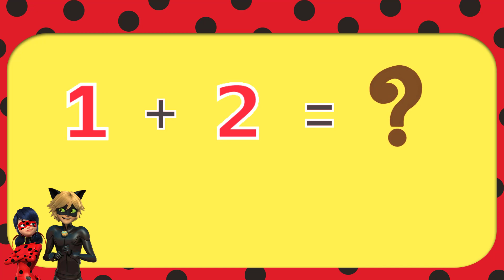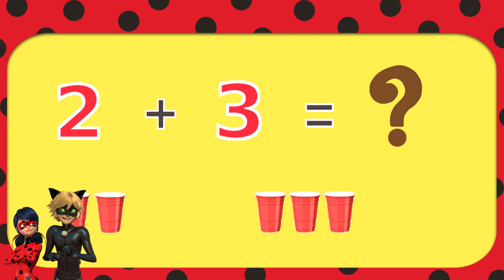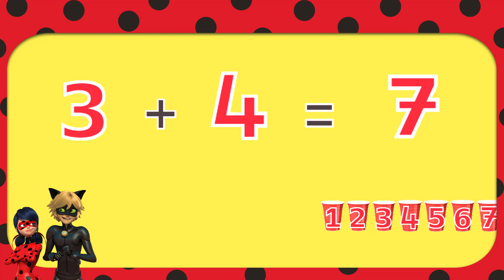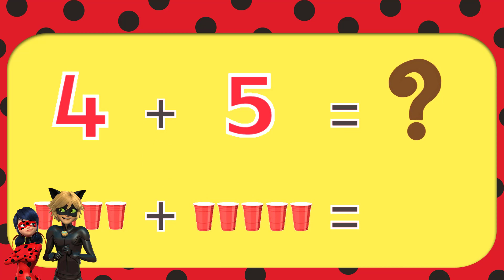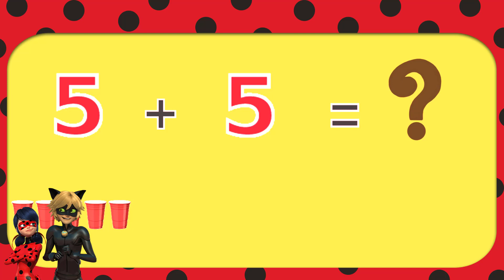تعليم عملية الجمع بطريقة سهلة جدااا مع الدعسوقة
في هذا الرس إن شاء الله سنقوم بتعلم عملية الجمع بطريقة سهلة وبسيطة.
ومن خلال هذا المقطع سنحاول ايصال فكرة للطفل أو المتعلم بشكل عام كيفية جمع بعض الأرقام مع بعضها.
ملاحظة : لا تنسى أن تقوم(ي) بتدريب طفلك شخصياً على التعلم بنبرتك لكي يستوعب جيدا

فضلا لا تنسوني من اللايك والاشتراك في القناة وتفعيل الجرس ليصلكم كل جديد
تابعنى على